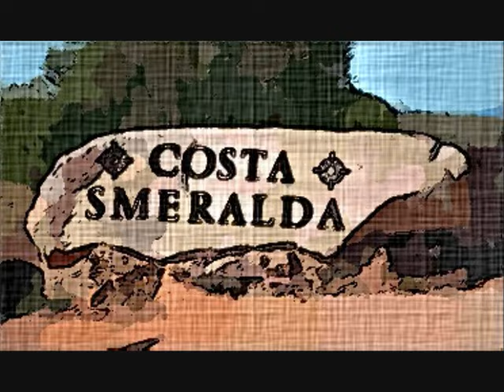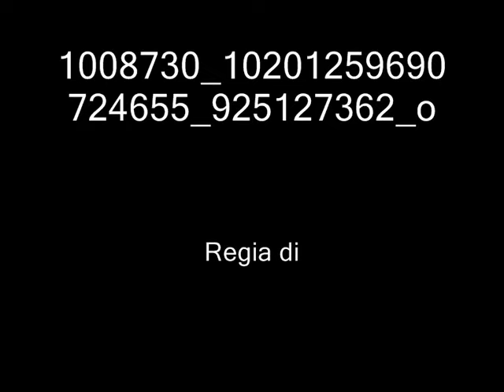SARDEGNA BY ANGELO GRAZIANO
IMPORTANT PEOPLE, THE KINGDOM OF SARDINIA TO DATE  ALL  TO  MY  PAINTYNG --OIL-ACRILIC-AND DIGITAL---PRINT  AND  HAND  TO  CANVASS..  SALE  FOR  ALL  WORLD.